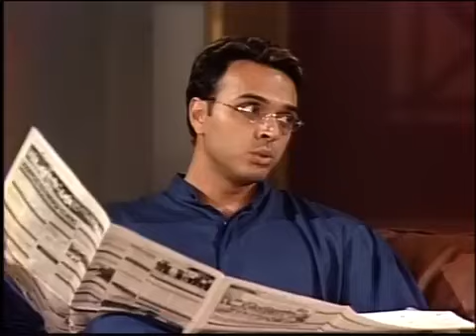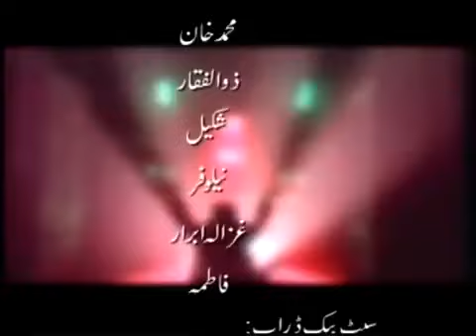Ainak wala jin |Ainak wala jin drama |Ainak wala jin episode 1 | Ptv drama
pakistani dramas
nadia khan
best pakistani dramas
green tv
bandhan drama bandhan cast then and now
ptv drama bandhan cast
drama bandhan
dramas online
bandhan complete drama cast
watch pakistani dramas online
noman masood
old ptv dramas 1990s
old ptv dramas 1980s
pakistani dramas online
bandhan
nauman masood
pakistani dramas 2023
iqbal hussain actor
new drama
farah hussain
bandhan last episode
iqbal hussain
bandhan all episode actors
ptv old drama
ainak wala jin
ptv drama
new upcoming drama
information with fawaz
top dramas
bandhan episode 2
top pakistani drama
shabbir jan
ary digital
ary digital drama
ary drama
best pakistani drama
ary
new pakistani drama
पाकिस्तानी ड्रामा
pakistani drama ost
green drama
showbiz news
green tv new drama
green tv drama
showbiz latest
pakistani drama songs
urdu
trendingpakistanidrama
shakeel drama
pakistani drama new
aina asif new drama
jindo
green tv dramas
green entertainment dramas
green entertainment
jangloos episode cast
saba faisal
ahsan khan
tere bin
hook episode 32 promo
latest pakistani dramas
पाकिस्तानी सीरियल
jhoot ki adat nahi mujhe ptv old drama episode 01
pakistani celebrities
shakeel
actor shakeel
shakeel yousaf
shakeel sad story
actor shakeel biography
actor shakeel life story
fairy tale ost
shakeel ptv drama
har pal geo
shakeel old drama
shakeel interview
shakeel family
shakeel news
hum tv dramas
drama 2023
kashkol drama
geo dramas
drama
hum tv
jhok sarkar episode 7
hindi
lollywood news
lollywood latest
punjabi
karachi
lahore
old ptv drama
urdu drama
jhok sarkar drama
ainak wala jin episode 2
ptv
jangloos
complete cast uljhan
mehmood aslam poetry
khalida riyasat poetry
muhammad qavi khan poetry
aashir azeem poetry
rahat kazmi poetry
arshad mehmood poetry
humayun saeed poetry
ainakwalajinepisode3
ptv drama ptv drama tv home
ptv drama series ainak wala jin drama episode 3
ainak wala jin drama -ainak wala jin episode 3
drama cast
tahira wasti
saleem nasir
jangloos ptv drama full
jangloos last episode cast
mehmood akhtar
m warsi
explore ptv with ks
cast jangloos drama
ptv drama jangloos complete cast
shagufta ejaz
samar tufail
shadan jangloos
jangloos episode
jangloos last episode
jangloos drama cast then now
full jangloos cast
complete cast jangloos
drama jangloos full
drama jangloos
jangloos cast
jangloos drama
poetry
ptv national peshawar
ptv peshawar center
ptv pashto peshawar center drama mano
ptv pashto drama mano
ptv pashto drama
ptv pashto
old drama poetry
ainak wala jin episode 3
ptv poetry
ainak
old dramas
ainak wala jin episode 14
ptv dramas
show for kids ainak wala jin full episode 50
ptv drama ainak wala jin
ptv old drama ainak wala jin episode
ainak wala jin 2 episode 1
ainak wala jin full drama
ainak wala jin episodes
ainak wala jin episode 13
drama ainak wala jin
ptv drama episode 1
ainak wala jin episode 1
ainak wala jin drama
ptv drama poetry
pakistani drama industry
peshawar ptv
quetta ptv
lahore ptv
ptv karachi centre
drama poetry collection
صنم اقبال
actress sanam iqbal
lost actress
sanam iqbal old ptv
sanam iqbal ptv drama
sanam iqbal latest
ptv old actress sanam iqbal
sach much ptv drama
tanha tanha
sada suhagan
sanam iqbal ptv lost actress latest untold story | latest info | why she disappeared?? |
pk
vetern actor
malir cant
shakeel yousuf ptv actor
shakeel yousuf films
shakeel yousuf last video
shakeel yousuf family
shakeel yousaf death today
shakeel yousaf janazah
ankahi
angan terha
شکیل
shahkeel yousaf ptv actor
shakeel yousaf passed away
ptv senior actor
shakeel uncle urfi
shakeel ptv actor
shakeel pakistan's senior actor passes away | shakeel yousaf short documentary | eid ul adha 2023 |
dhoop kinare poetry
dhuwan drama poetry
din drama poetry
ptv actors passes away
ptv actors died recently
there is a way
faraib drama poetry
qavi khan
rasheed naz
gulab chandio
anwar iqbal
farooq zameer
ismael tara
abid ali tv actor
hassam qazi
shafi muhammad
shakeel yousuf
qazi wajid
khayyam sarhadi
chand grehan
ptv old actors
top ptv legend actor's story who passed away silently | ptv old actors | latest info |
pakistani drama poetry
dramatic poetry
nauman ejaz
atiqa odho
america
sajjad hassan old ptv actor
sajjad hassan
ptv old lost actor
poetry from old pakistani drama
drama song
نجات
کشکول
کاشی
kashi ptv actor
forgotten actor kashi
lost actor kashi
uljhan drama cast
roshu child actor
ptv drama kashkol
ptv drama nijaat
uljhan drama
kashi child star ptv
drama serial nijaat
ptv drama uljhan cast
kashi famous ptv child star's untold story | nijaat | kashkol | ptv actor | latest info |
mahira khan drama
fawad khan drama
ary digital dramas
geo tv
geo tv dramas
tere bin drama
hum tv best dramas
complete cast uljhan drama
pakistani new dramas
best drama
mawra hocane drama
mawra hocane
am
meray hi rehna ep 38 watch
me